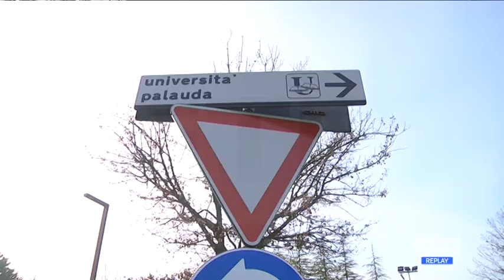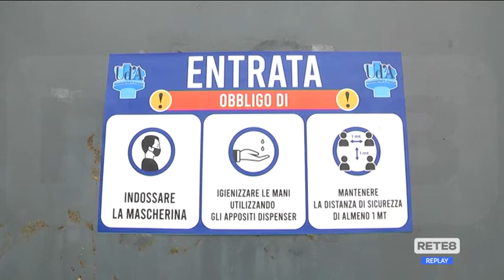Covid Chieti - Al Palauda i test rapidi